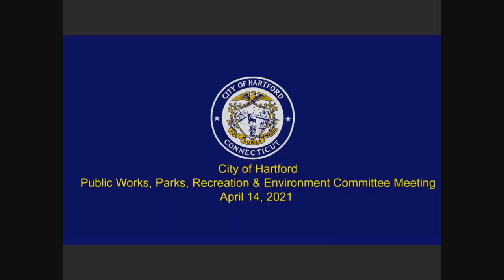City of Hartford Public Works, Parks, Recreation &Environment Committee Meeting April 14th, 21